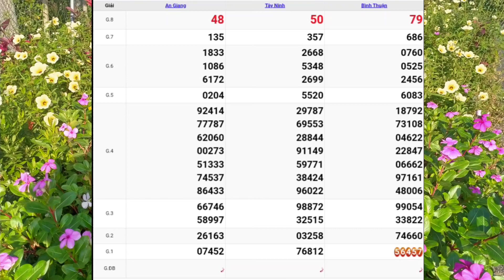XSMN | Quay Thử Kết Quả Xổ Số Miền Nam P3 Hôm Nay Thứ 5 Ngày 13-04-2023